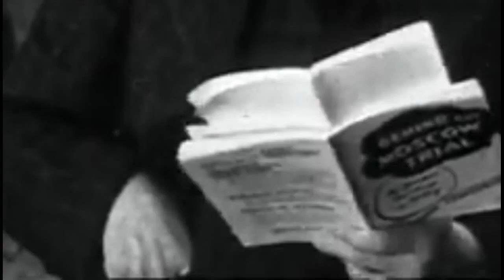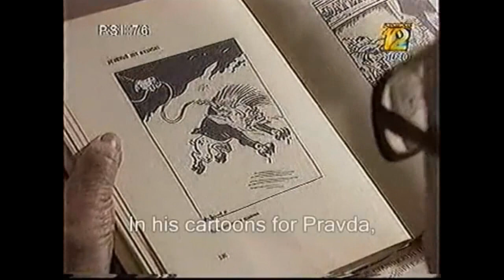ROCK DAS DUAS "CABEÇA" (Processos de Moscou)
1938
Nos processos de Moscou foi
Que acusaram de conspiração
E condenaram por traição

Duas cabeça, cão do fascismo
Pegaram o Trotsky e o Bukharin,
mas quem fez sua cabeça foi Stálin

Meu corpo inteiro estremeceu
E o mundo é que não entendeu
Como é que pode os comunista se matando
Eu tô sabendo, alguma coisa tão tramando

Duas cabeças, deu no Pravda!
Duas cabeças, e deu no Pravda!

Deve ter uma boa explicação
Por que é que tão mandando bolchevique ao paredão
Tão transmitindo pelo rádio
E o cartunista fazendo escracho

Duas cabeças, cão do fascismo

Canção original: Rock das "aranha"
Autores: Cláudio Roberto Andrade de Azevedo e Raul Seixas
Intérprete: Raul Seixas